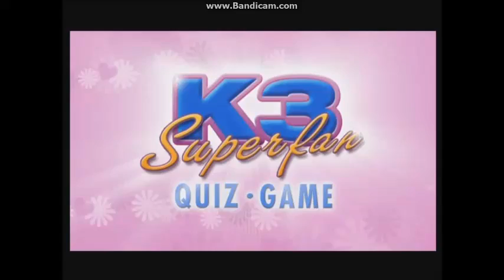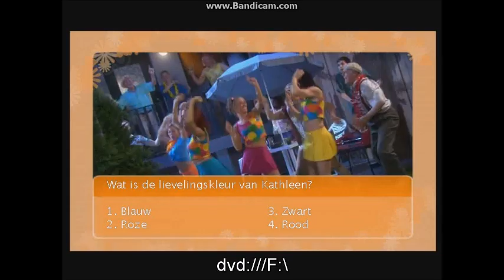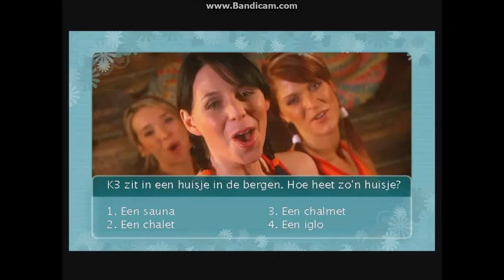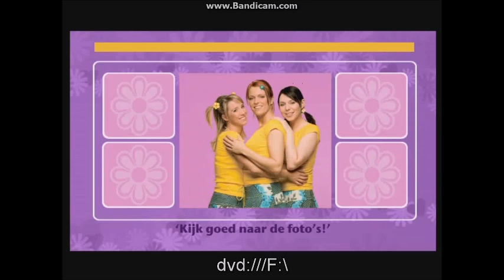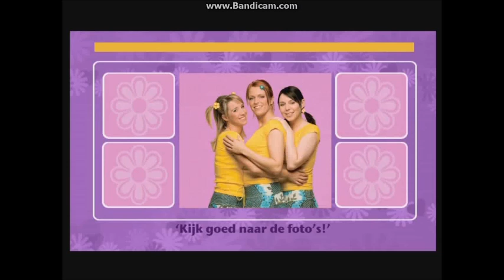K3 Superfan Quiz Game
Ik beheer niks : ) alle rechten zijn voor Studio 100